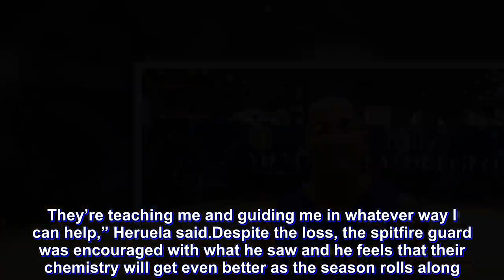After steady debut for TNT, Brian Heruela sees brighter conference ahead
Brian Heruela’s efficient night all came to naught after TNT lost its season opener against the Barangay Ginebra on Sunday night at the Philippine Arena.

The former University of Cebu standout was able to tally 14 points on 64 percent shooting from the field in only 19 minutes of playing time for the KaTropa.

“It would have been a lot great if we won, but it’s our first game, so we just move on and watch the film that we can work on and improve, and next game, hopefully, we can play a lot better,” explained the newly-acquired floor general.

The braided guard was thrust into a much bigger role for Talk ‘N’ Text after being buried in the bench for the most part in San Miguel. He was acquired, along with David Semerad, in exchange for the flamboyant Terrence Romeo in a trade last year.

“It’s great. These guys are great, from the management top to bottom, my coaches, my teammates are great. They’re teaching me and guiding me in whatever way I can help,” Heruela said.

Despite the loss, the spitfire guard was encouraged with what he saw and he feels that their chemistry will get even better as the season rolls along.

“I would have wanted it for us to win the game, but like I said, we move on from that and I’m just thankful,” he said. “I think we were right there. It’s just a little bit more of boxing out. They’re a lot bigger than us. I think just 50-50 balls, we got to grab them and we should be fine.”

Talk ‘N’ Text’s next assignment will be against Phoenix on Saturday, January 19 at the Ynares Center in Antipolo.